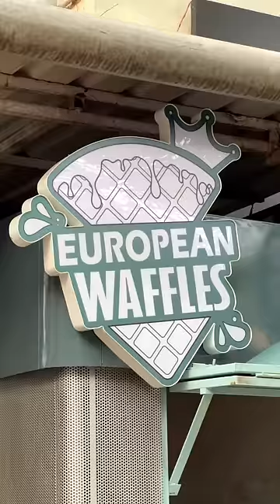💥 49/-Rs Waffle In Anna Nagar uhh🥳🤩⁉️ European Waffle